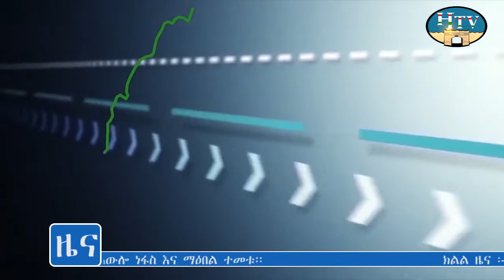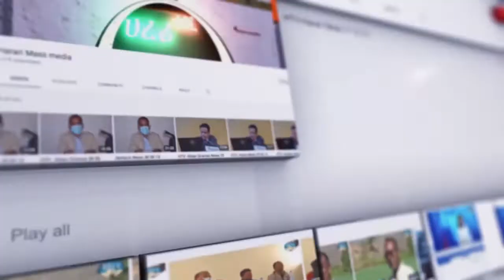HTV: AMHARIC NEWS 22 01 2015